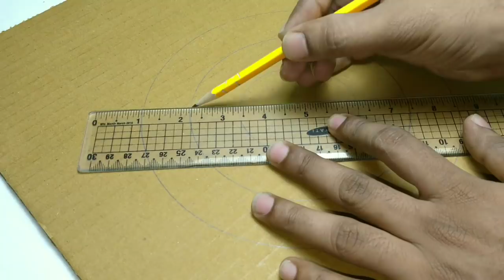How To Make Gaming Steering Wheel From Cardboard | Car gaming joystick from Cardboard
How to make gaming steering wheel from cardboard | Gaming pad from Cardboard | Car games steering wheel | how to make gaming motorcycle joystick from Cardboard

In this video we show you amazing car game steering wheel from Cardboard. Kids enjoy this type of projects.
Try It.

You Need:
Cardboard, glue gun, drawing sheet, glue, popsicle sticks.